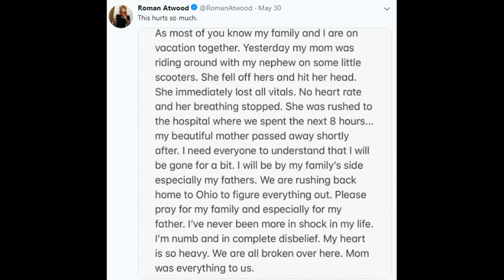SUSAN ATWOOD R.I.P(CONTRIBUTE VIDEO) :(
Please 1like= 100 prayers